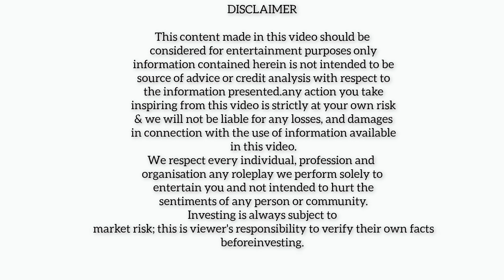Devguru & Devuma 2.0 present fisrt music video 2023 In screen Tripura trending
plz contact immediately if anyone hav any problem

and plz support thanks 👍
we did not make video for noticing the people it's just for making the viewer s happy and as a Puja special we upload it